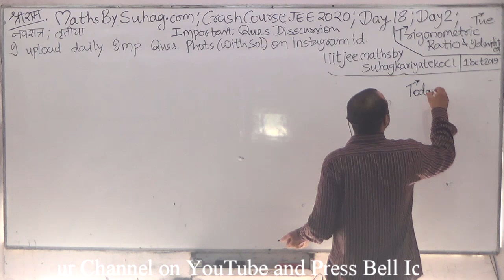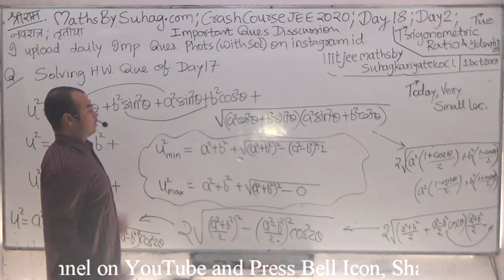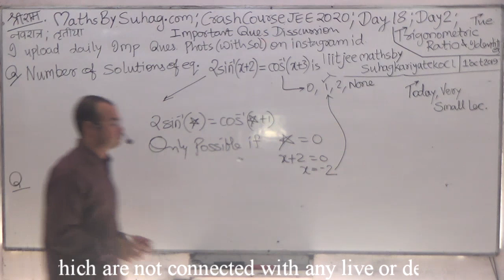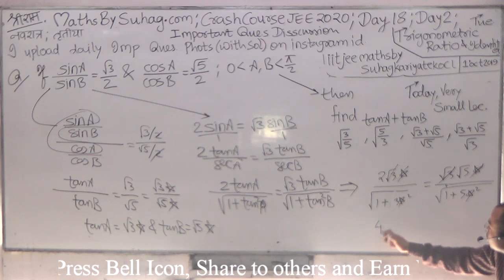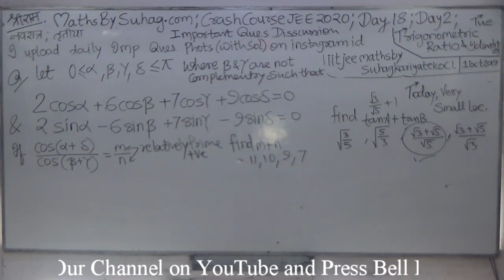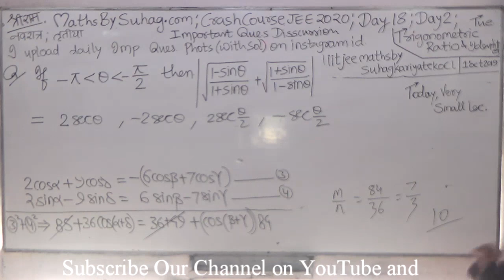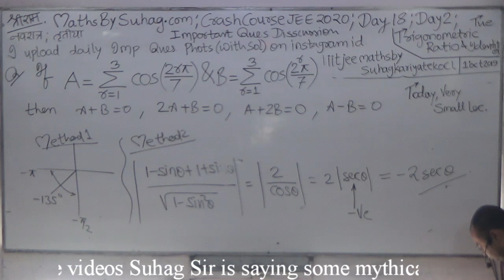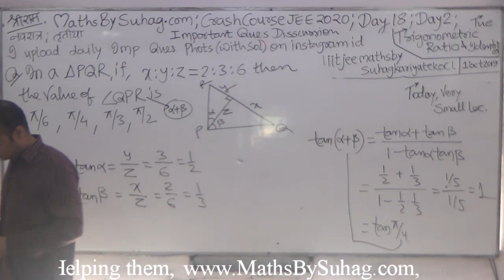Day 18 Lec 2 Trigonometric Ratios and Identities Crash Course JEE Main Advanced 2020 Maths By Suhag